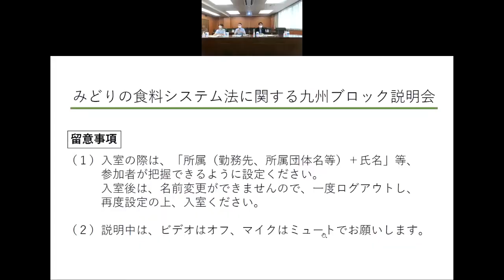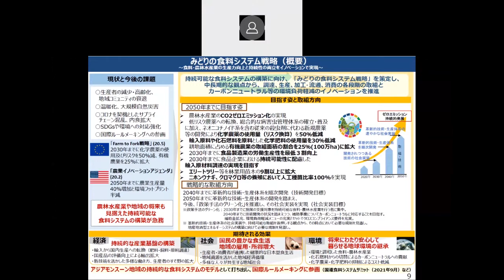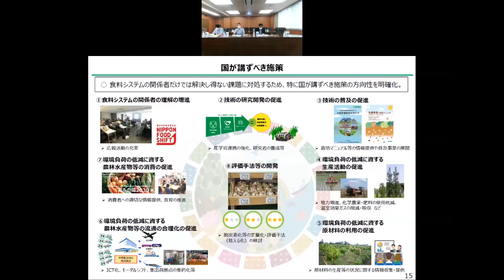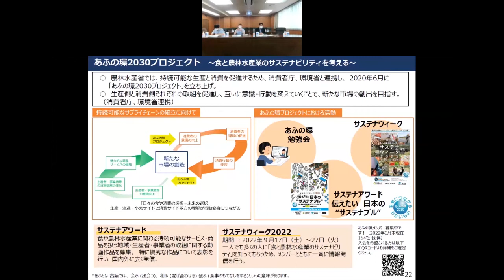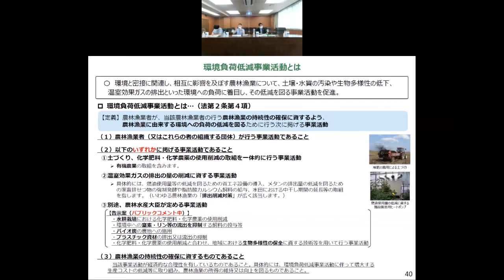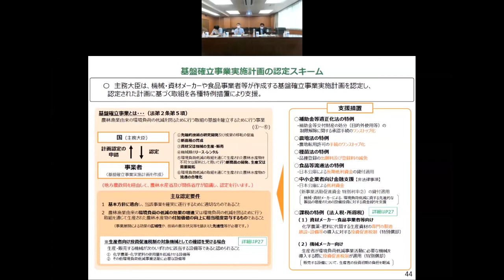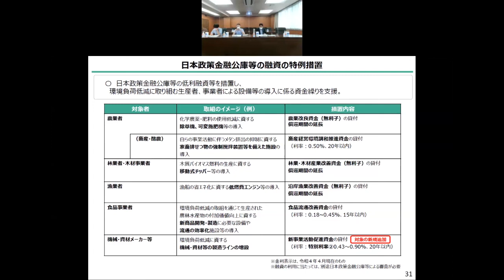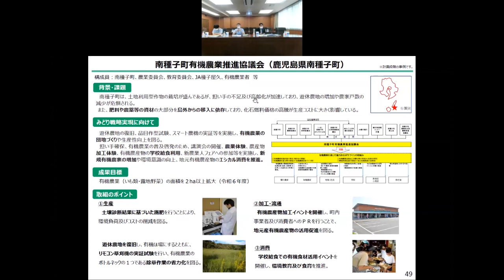みどりの食料システム法に関する九州ブロック説明会動画